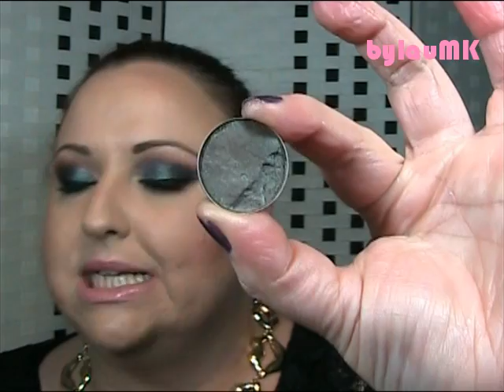MAC: La paleta perfecta (15 sombras imprescindibles)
Hoy os traigo una petición de Jenny Pérez (un besitooo guapa, que se me olvidó nombrarte en el vídeo) donde me pedía que creara mi paleta perfecta de MAC, con las 15 sombras que veo imprescindibles de la marca. Son estas:

-Brule (Satin)
-Vex (Frost)
-Sable (Frost)
-Kid (Veluxe) (por lo que he visto, tanto en la web española como en la americana, sí es cierto que está descatalogada, una pena la verdad... siento no haberme informado bien antes de grabar este vídeo)
-Patina (Frost)
-Bronze (Frost)
-Satin Taupe (Frost)
-Mulch (Velvet)
-Espresso (Matte)
-Club (Satin)
-Steamy (Frost)
-Humid (Frost)
-Tilt (Frost)
-Shale (Satin)
-Print (Satin)

Aquí tenéis links a algunos vídeos relacionados con este que os pueden ser interesantes:

LABIOS:
-Labial #101 (Rimmel London, gama Kate Moss)
-Lipglass "Warm Embrace" (MAC, colección "Glamour Daze")

UÑAS:
-Esmalte #354 (Kiko, colección "Light Impulse")

ROPA Y COMPLEMENTOS:
-Vestido (H&M, old)
-Collar (H&M)